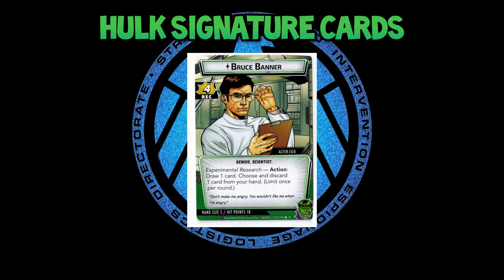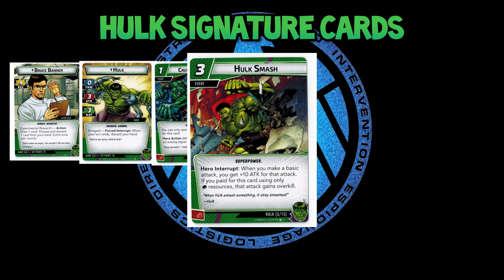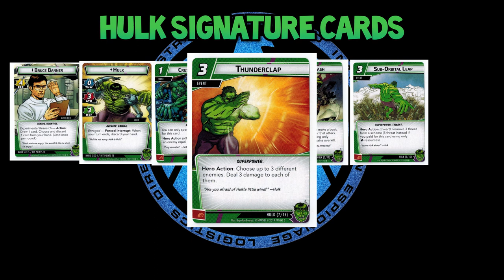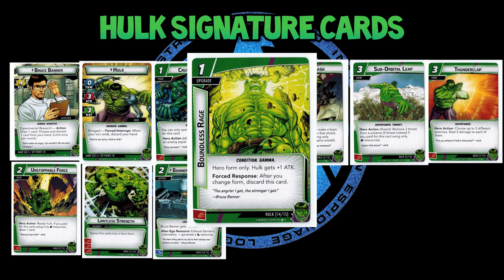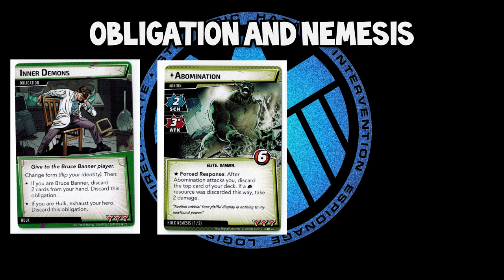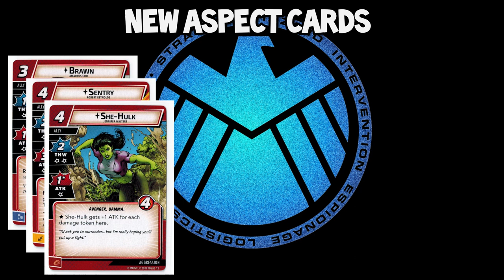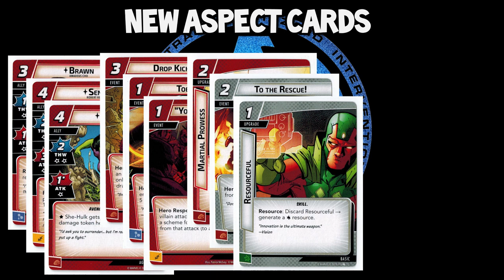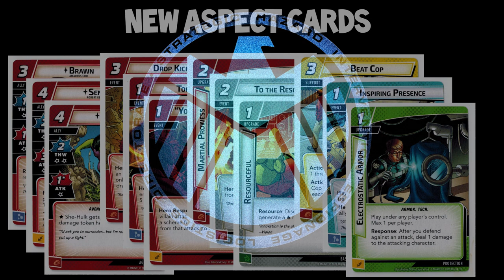Marvel Champions LCG Hulk Hero Pack Focus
This time I will be looking through the new cards that come in the Hulk Hero pack and what I think about the cards.